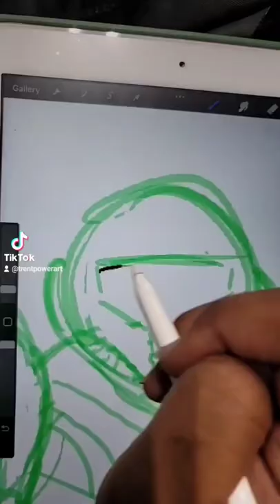Samus Aran from Metroid